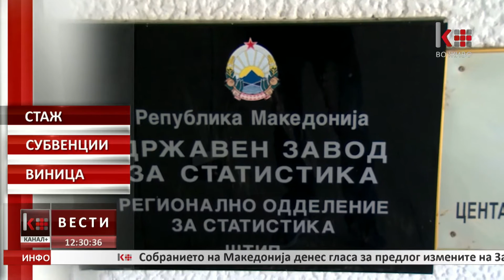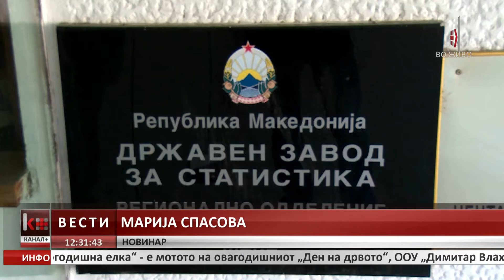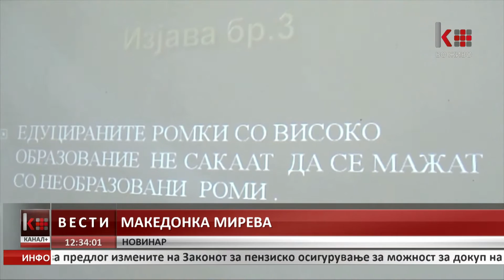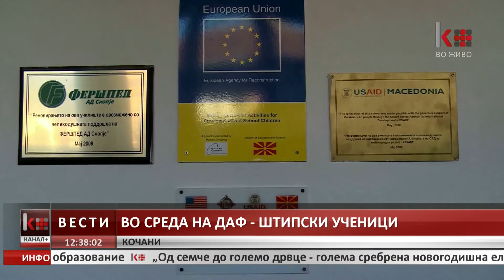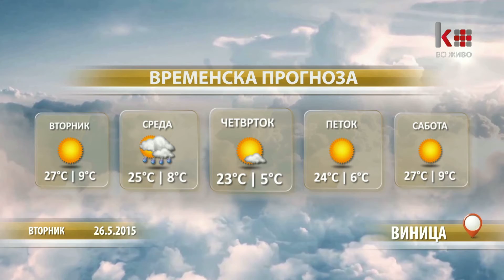ВЕСТИ 12:30 26.05.2015